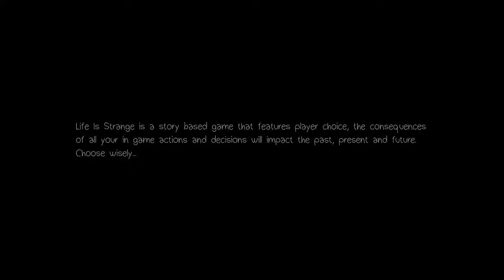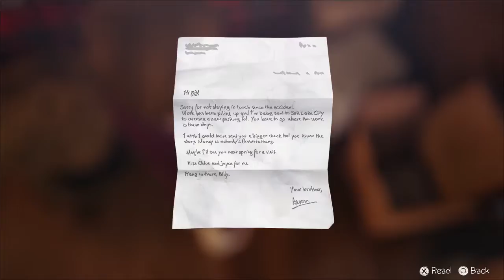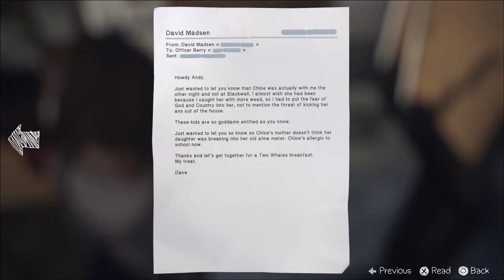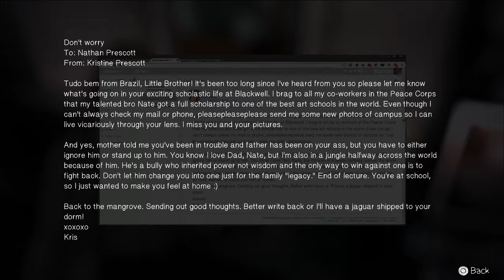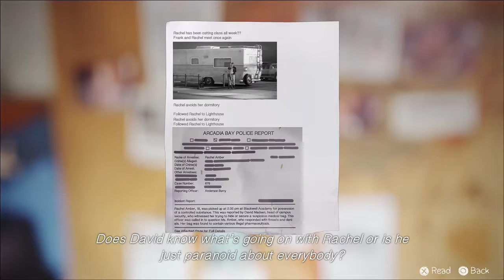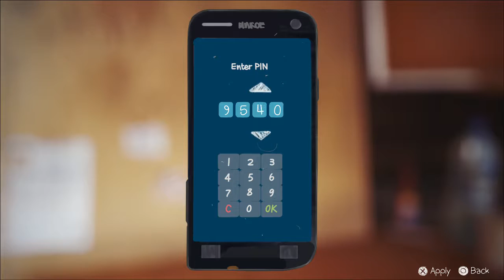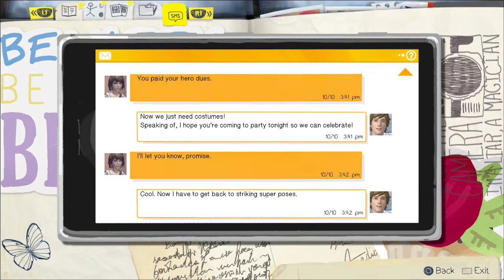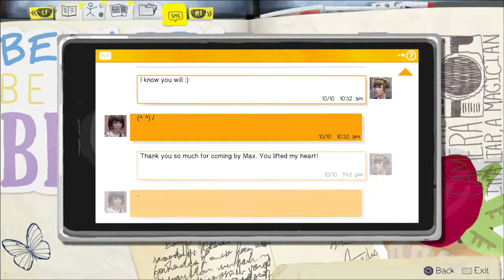Life is Strange - Episode 4: DARK ROOM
Max witnesses her bestfriend get murdered and discovers she can control time. But tampering with time has its consequences.